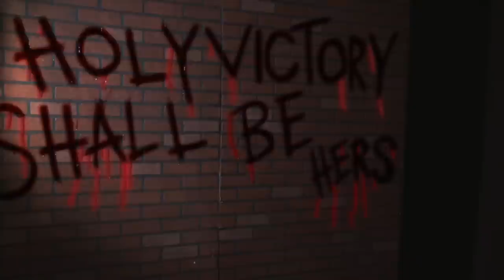The Flowers of Fantastico Episode 3: Billi Stardust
The Flowers of Fantastico Episode 3
Tara, Gary, and Billi do some research on the credits in The Flowers of Fantastico, at the same time a mysterious figure makes an unsettling discovery.

Brain Melt Consortium Presents
THE FLOWERS OF FANTASTICO WEB SERIES!

Rachel Kerry
STARRING IN ORDER OF APPEARANCE
Victoria Longwell
David Mangiamele
Peru Flores
Alexis Kelley
Carley Colbert
VOICE ACTING BY
Alexis Kelley
Carley Colbert
Brandon Blankenship
EDITED BY
Lex Rendon
SOUND DESIGN BY
Lex Rendon
EXECUTIVE CONSULTANT
Mack Elder
PRODUCED BY
Rachel Kerry
Nick Grant
ORIGINAL SCORE BY
John Culkin
DIRECTOR OF PHOTOGRAPHY
Noah Obsidian
Sean Hardaway
VIDEO EFFECTS BY
Michael Malko
COLOR CORRECTION
Sarah Hubschman
PRODUCTION DESIGN BY
Gabriel Grant
Corey Jane Cardoso
PROP ARTIST
Corey Jane Cardoso
PRODUCTION SOUND BY
Steve Purpuri
AUDIO ENGINEERING BY
Matt Ben
Brandon Blankenship
SPECIAL THANKS
David Clarke
Nathaniel Cochrane
Mary Kerr
Christopher Matthews
David Lewis Yewdall M.P.S.E.

When perpetually lovelorn Tara and her gay bff Gary discover a mysterious VHS Tape in a 30-year-old vending machine, they uncover a dark secret that will change their lives forever. With eternally young celebrities, crime fighting nuns, dangerous demon hit men, and cute twinky gay boys - The Flowers of Fantastico is... Fantastic!